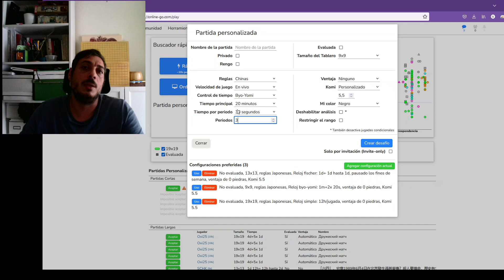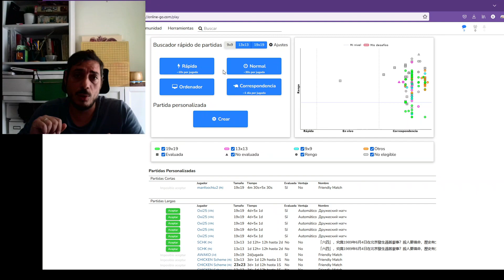Taller virtual de Go Baduk Weiqi #8 | Tiempo reloj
Mi intención en esta serie de videos, es la de promover este milenario juego en nuestro idioma, ya que la información y contenido es escaso en comparación con otros juegos mucho más populares en occidente como el Ajedrez. Go es un juego muy popular en países como China, Japón o Corea, donde no sólo es considerado un deporte, si no además forman parte de su propia cultura. Allí disponen de canales de TV que retransmiten torneos, partidas comentadas etc.. 24/7, pero en occidente el juego no dispone de tanta popularidad, por lo que el contenido que se puede encontrar en nuestro idioma o en inglés, es infinitamente menor en comparación. Si quieres aprender a jugar al Go, esta serie de videos puede que te sean de utilidad para entender mejor este juego de sencilla apariencia, pero que oculta una grandísima complejidad.

Go (Weiqi en China, Baduk en Korea, iGo en Japón) es un juego de tablero de estrategia para dos personas. Se originó en China hace más de 4000 años. Fue considerado una de las cuatro artes esenciales de la antigüedad China. Los textos más antiguos que hacen referencia al go son las analectas de Confucio.

La dinámica del juego consiste en colocar, por turnos, piedras blancas y negras en las intersecciones del tablero. A cada jugador se le asigna un color antes de empezar (las negras inician la partida) y una vez puesta una piedra, no se puede mover. Sin embargo, es posible capturar una piedra o un conjunto de piedras y eliminarlas del tablero si están completamente rodeadas por el color opuesto. El objetivo del juego es controlar más del 50% del área tablero, que consiste en una cuadrícula de 19x19. Para controlar un área es necesario crear un perímetro usando piedras de un mismo color.